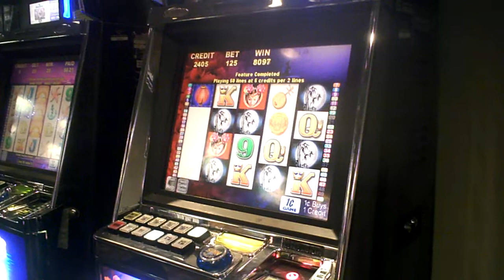Moon Festival Slot Machine Bonus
one dollar twenty five cent bet